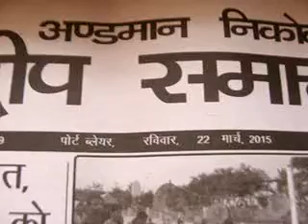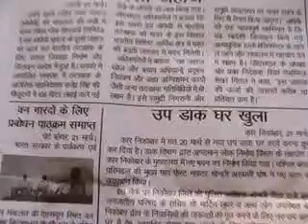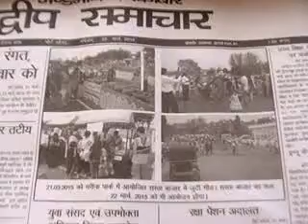-akashvaniLOCAL airPB newsClip ValueEdnVideoAIRpb 21 Mar edweepNewsiNDiAislandsmobilepress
- PORT BLAIR (22-03-15-SUN-day) SUN RISE: 05-23 hrs SUN SET:17-33-hrs IST (follow edweep_i_newspaper(iNDiA)-Namaskar !!! thanking & thankfuL to ALL!!! Thanking Medias !!! thanking ALL !!! edweepNews(iNDiA)islandsmobilepress – VISIT yenyesar@google - isles iT Videos & WorldNews (VISIT: search, other E DWEEP NEWSPAPER issues – digital documentation) VISIT: Blogger.E DWEEP I NEWSPAPER for old-previous issues – PRINT MEDIA - RNI-Registered NewsPaper-digital documentation print cum electronic media SIC Publications yenyesar Videos @ -thanking edweepNews !!! OnLine Freelancer Journalist Author & Editor Value Edn Text isles globalmedias, ani globalvideos, islandsmobilepress RNI multilingual printmedia fortnightly-thanking & thankful-BSNL-NIC CIC ID service media - electronic cum print media cum electronic media anyTime Anywhere WorldWide LifeTime LIVE !!!